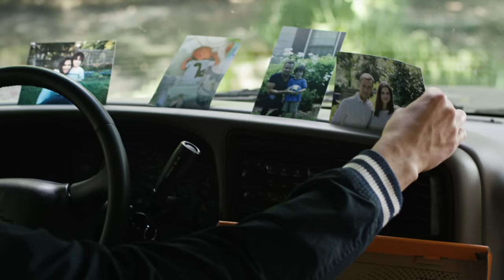There You Are Music Video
The end title song for the Motion Picture, "Saved By Grace", performed by Joey Lawrence and featuring Catalina Rodriguez. Saved By Grace DVD available at